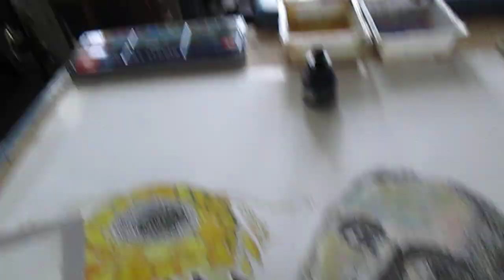pt10, UTW 73 (Oct.19'21): Kurt Huber, tolerance educ art-in-progress © A K Segan (2 min., 14 sec)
Note: This video can be viewed by viewers of all ages. The artist has guest taught children, with his Tolerance Education with Art power-point classes; frequently followed with his facilitating his Drawing-for-Healing art therapy - oriented workshop, with classes of school pupils ages 4 and up, older children, adolescents, teens in schools in six U.S. states, and with adult audiences in 7 states. He has guest taught all age audiences in Britain. He has guest education majors (student teachers-in-training) at university classes in Illinois, England; guest taught teachers at a secondary school, Hod Ha’sharon, Israel; has guest taught at the School of Social Work, Haifa Univ.; and taught classes of M.A. Art Therapy students, Arts Therapies program, Haifa University, Israel; facilitated workshops at three International Conferences on the Holocaust & Education (Oct. 1999, April 2002, May 2006), at the International School for Holocaust Education, Yad Vashem, Jerusalem.
October 26, 2021 update: 1 min., 51 sec video, competed UTW 73 Kurt Huber drawing (pt 21)
video pt.10: Under the Wings 73, in-progress, October 19, 2021. Media (so far): Pencil, ink, gouache (watercolor), woodcut print pieces.
Paper size: 23 in. H x 22 3/8 W To be framed in a wood frame, 29.5 in. H x 29.5 W [74.93 cm. H x 74.93 W]
This video footage is of dark green ink I drew on the outside of the sea monster's plates (aka scales) on the outside body of the allegorical sea monster. I'm also drawing hairy lines extending from each plate, to look like an ugly insect.

Kurt Huber was born in Chur, Switzerland, to German parents, on October 24, 1893. He was raised in Stuttgart and Munich, Germany. He studied Music and Philosophy. In 1926 he was professor of Psychology and Music, University of Munich. He also researched folk songs.
During the Third Reich years, he came into contact with the White Rose [in German: Weisse Rose] movement through students Hans Scholl and Alexander Schmorell.
The White Rose was an anti-Nazi resistance group active at several German universities. By post-WWII standards, their resistance activities against an autocratic and repressive (and genocidal) government were very low-key: The students printed leaflets criticizing the government and clandestinely distributed the flyers inside campus buildings.
In 1943 Huber wrote the White Rose's sixth and final leaflet calling for an end to National Socialism (referring to the Third Reich government.) The leaflet was distributed by the Scholls and others at the University of Munich campus.
Professor Huber was arrested by the Gestapo (German secret police) on 27 February 1943. On 13 July, 1943, Huber, and White Rose student supporter Alexander Schmorell were executed by guillotine at Stadelheim Prison in Munich. Alexander Schmorell was born Sepember 16, 1917.
Hans Scholl, a White Rose supporter, was born September 22, 1918, and executed on February 22, 1943. Sophie Scholl (Hans and Sophie were brother and sister) was born May 9, 1921. She was executed on February 22, 1943
See (in the artists website) Under the Wings (UTW) 54: Sophie Scholl of the White Rose resistance group See Sight-seeing with Dignity (SWD) 10: Sophie Scholl makes a rare appearance from the Other Side to visit Boubacar Bah mt the Corrections Corp. Prison of America, Newark, New Jersey , 2007.